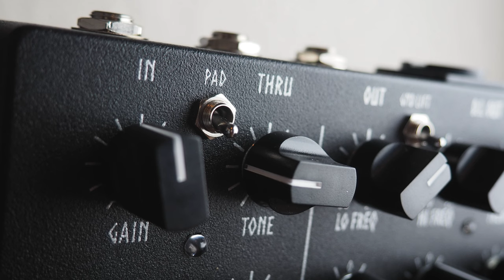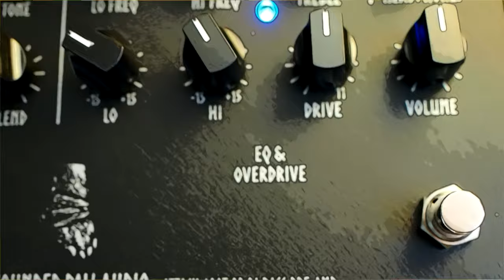Wounded Paw Audio Attack Goat OD DI Bass Pre-Amp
Today we bring you an in-depth look at the Attack Goat OD DI Bass Pre-Amp from Wounded Paw Audio.

The Attack Goat is a full bass preamp with the Attack Goat Bass Fuzz up front and then two variable frequency boost/cut eq sections followed by an overdrive and adjustable hi end roll off. The fuzz and the eq/overdrive sections can be switched on or off individually with the two stomp switches. Four output options include a dedicated XLR balanced line out with ground lift for recording or PA mixer, a built-in headphone out with aux in for practicing along with backing tracks, along with the regular 1/4" out to go to an amp and an unaffected 1/4" thru.

Gear used:

Spector NS2000B